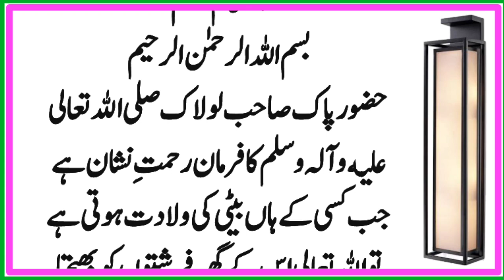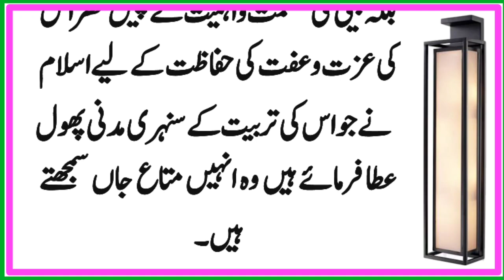Allah Ki Rehmat Ghar Me Kese Ati Hai | Farman E Mustafaﷺ | Urdu Islamic Moral Stories